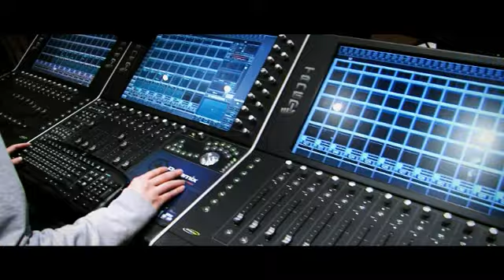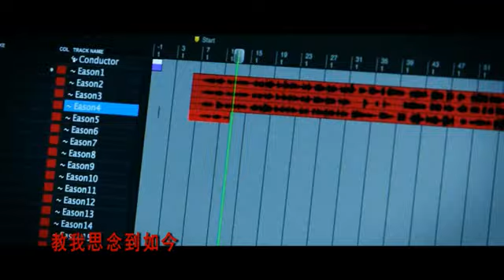LOVE IN SPACE music video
LOVE IN SPACE (aka QUAN QIU RE LIAN), the long awaited sequel to the box-office hit "Hot Summer Days" is set to hit cinema screens across Australia & New Zealand from September 8! LOVE IN SPACE is an ensemble romantic comedy that follows a mother and her three grown daughters as they juggle their assorted love lives. Each woman is successful in everything except love -- until they expectedly encounter new romances in Beijing, Sydney and even on the moon. Stars include many of Asia's hottest young talent including Aaron Kwok, Eason Chan, Angelababy, Rene Liu, Gwei Lun Mei, Jing Boran plus seasoned actors Xu Fan and Liu Jin Shan.